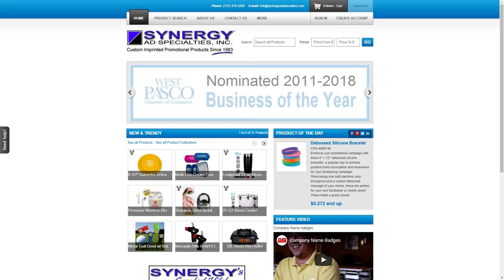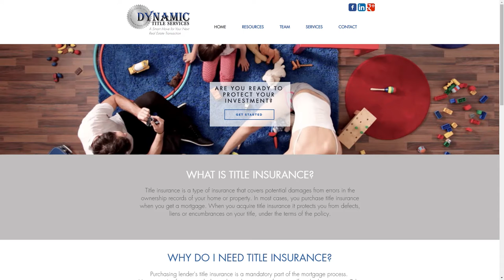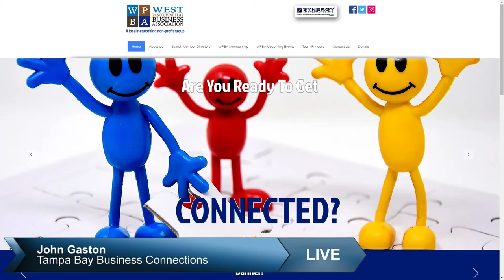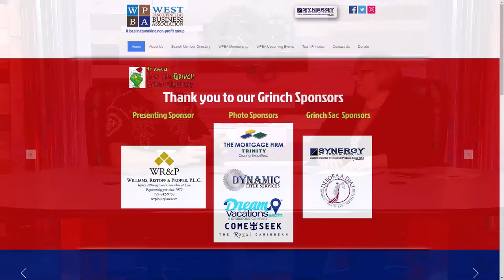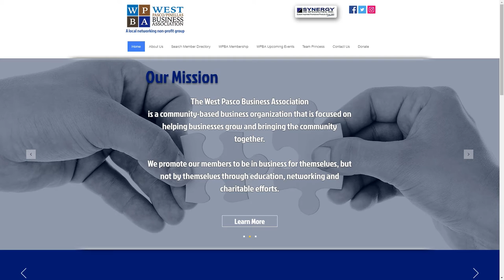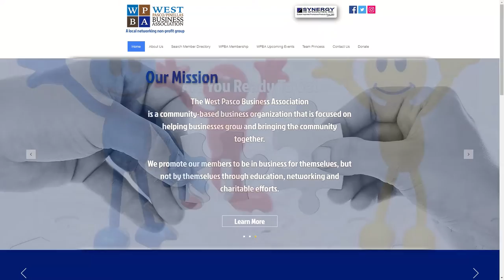Tampa Bay Business Connections Show Episode 002 - West Pasco/ Pinellas Business Association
Tampa Bay Business Connections West Pasco/ Pinellas Business Association Ep. 002 January 2020

Segment 1 Berkshire Hathaway HomeServices
Guest Chuck Bachteler, Jr

Segment 2 Synergy AD Specialties, Inc.
Guest Eric Anderson V.P. Sales & Marketing

Segment 3 Dynamic Title Services
Guest GIGI D.

Segment 4 Influence Matters
Guest Clara Rose

Segment 5 West Pasco/ Pinellas Business Association
Guest   Clara Rose